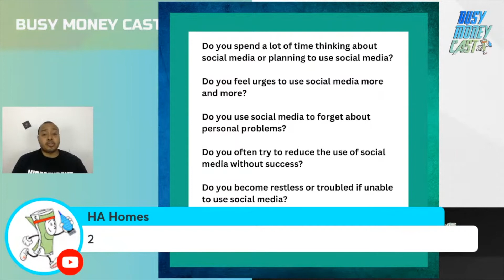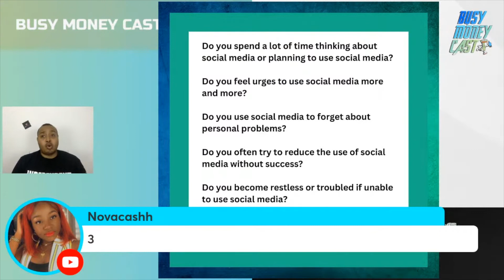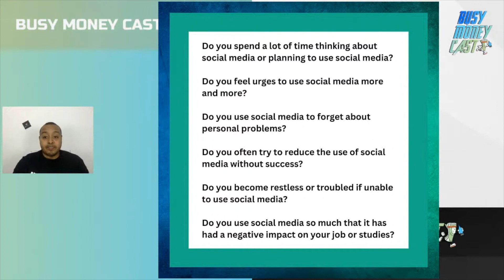Take the Social Media Addiction Survey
This clip was taken from Episode 1 of the Busy Money Cast. Hussain asked the live viewers to take a self assessment on their need to use social media. What was your score? 🙏🏾

Did you miss the latest episode of the Busy Money Cast? Don’t worry—we’ve got you covered! Get all the highlights you missed plus some of the best moments from the show. Watch real time home tours, progress videos, guest interviews, and more!